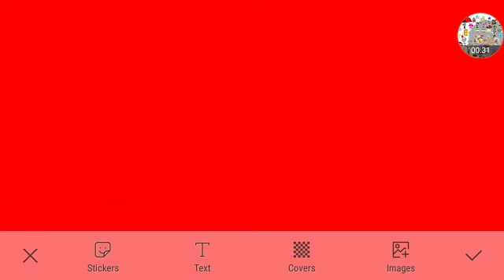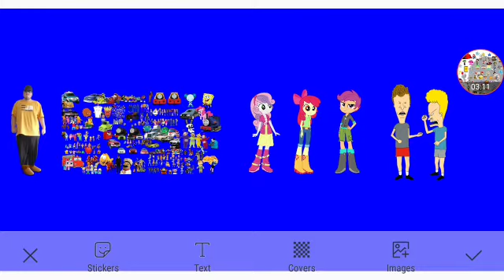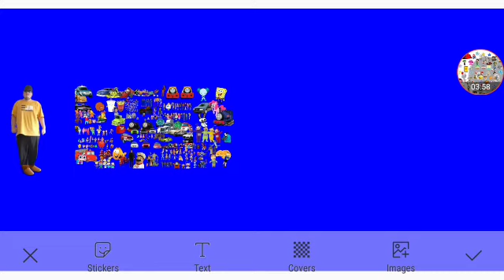LX Productions The Movie: The Rise Of Twilight Sparkle Part 14 Out Of 78